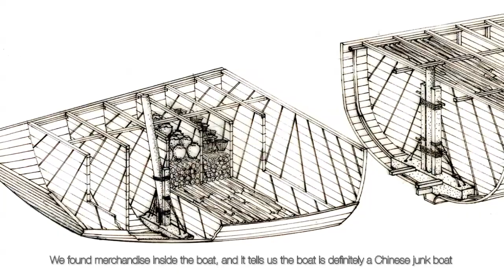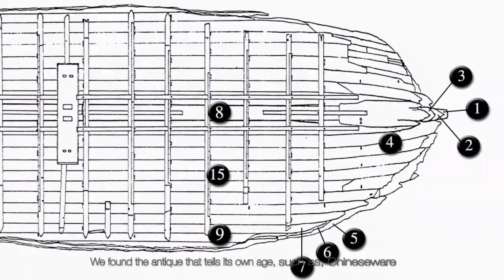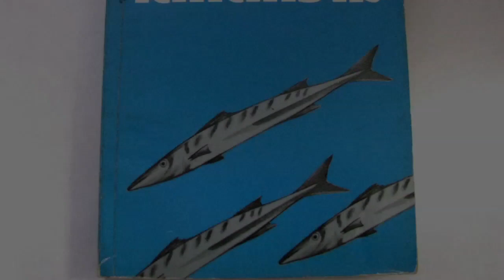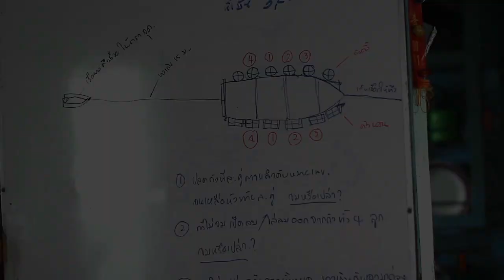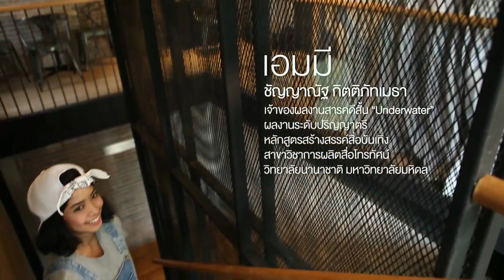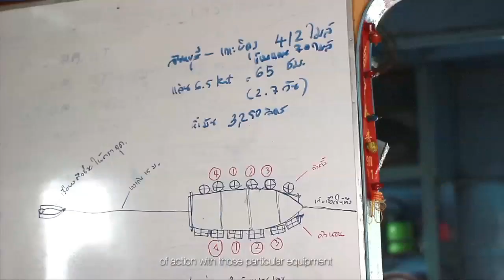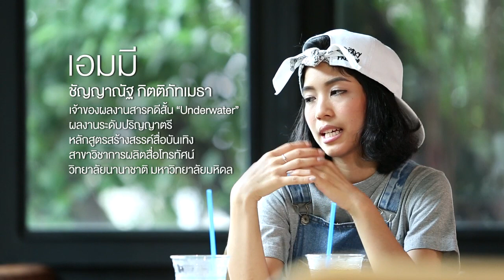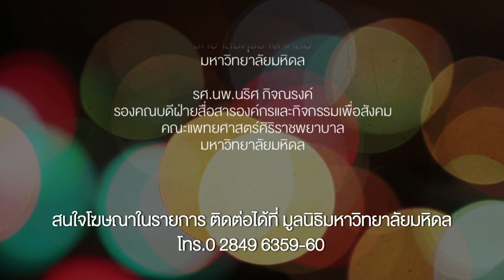ฉายแวว [by Mahidol] ค้นโลกใต้น้ำ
รายการฉายแววในตอนนี้ ไปทำความรู้จักกับนักโบราณคดีใต้น้ำของไทย ผ่านผลงานสารคดีสั้นฝีมือผู้กำกับสาวรุ่นใหม่ เอมมี ชัญญาณัฐ กิตติภัทเมธา สาวน้อยผู้ชื่อชอบสารคดี และอยากนำเสนอเรื่องราวที่คนทั่วไปอาจจะไม่ค่อยรู้จัก มาชมกันว่า ผู้กำกับสาวคนนี้มีแนวคิดอย่างไร แล้วเบื้องหน้าเบื้องหลังการทำสารคดีใต้น้ำของเธอต้องผ่านอุปสรรคใดบ้าง

รายการที่นำเสนอผลงานที่น่าสนใจของนักศึกษามหาวิทยาลัยมหิดล ในรายการฉายแวว ทาง YouTube : Mahidol Channel